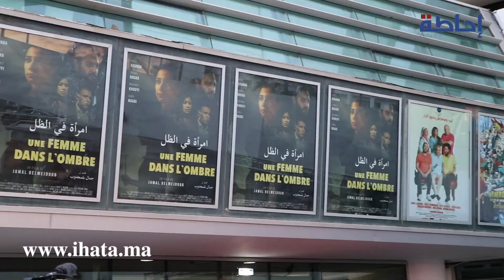عبد اللطيف شوقي: "امرأة في الظل" فيلم يستحق المشاهدة بقليل من التركيز والذكاء